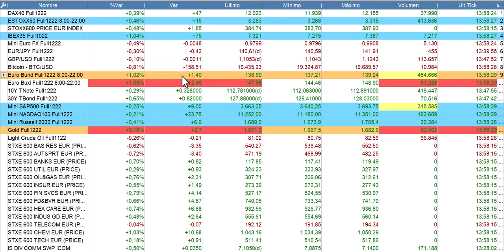Crónica breve media sesión bolsas y economía 30 9 2022 Cárpatos